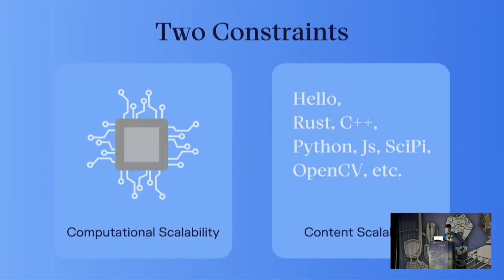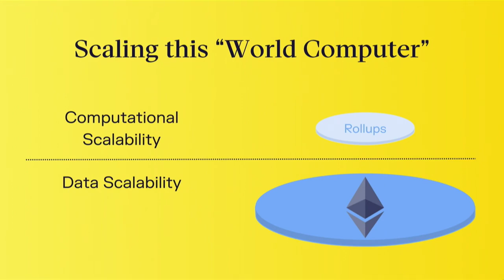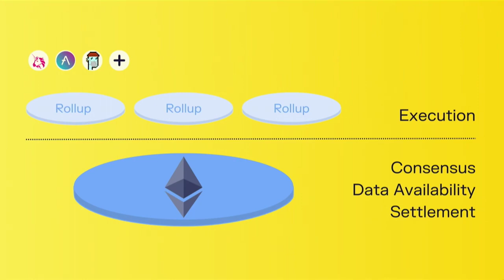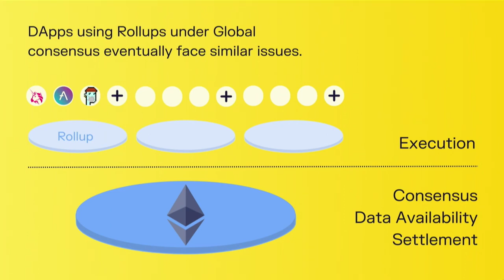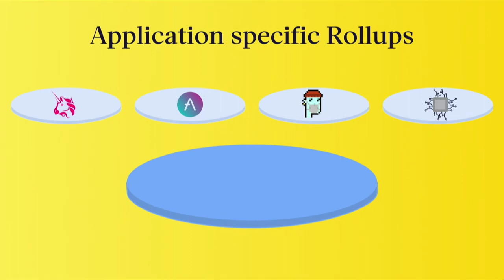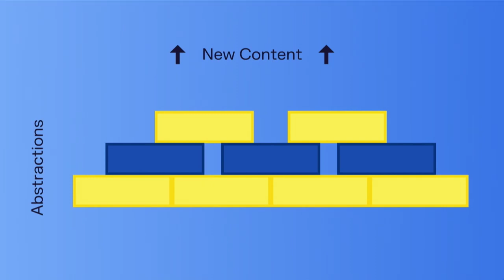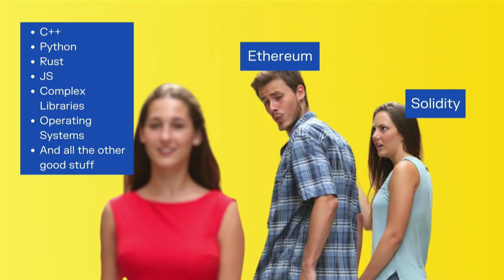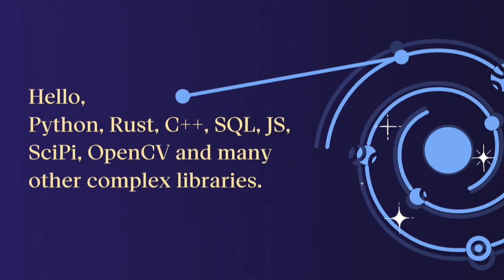Bringing Linux to the Ethereum ecosystem: Introducing Cartesi Rollups with Max Hatesuer | ETH Denver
About Cartesi
Cartesi is an application-specific rollup execution layer with a Linux runtime. Cartesi Rollups can be deployed as a layer 2 (on top of Ethereum), as a layer 3 (on top of Optimism, Arbitrum, zkEVM chains, etc.), or as sovereign rollups. It opens up the design space for more expressive and computationally intensive blockchain applications.

- DApps are deployed on their own customizable application-specific rollup chains;
- DApps don't compete with each other in Cartesi’s ecosystem for scarce blockspace;
- Cartesi provides Ethereum or L2’s with orders of magnitude more computational capacity;
- Developers can code decentralized logic with their favorite libraries, compilers and other time-tested open source components;
- DApps preserve the strong security guarantees and censorship resistance of the underlying blockchain;
- Cartesi Rollups opens up the design space for more expressive and computationally intensive blockchain applications;
- Cartesi Rollups can be deployed as a layer 2 (on top of Ethereum), as a layer 3 (on top of Optimism, Arbitrum, zkEVM chains, etc.), or as sovereign rollups;